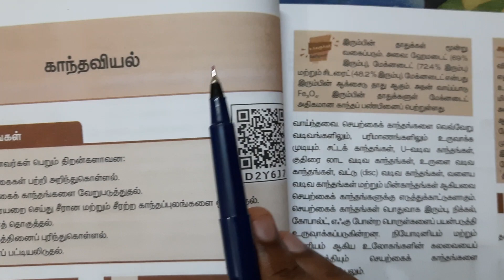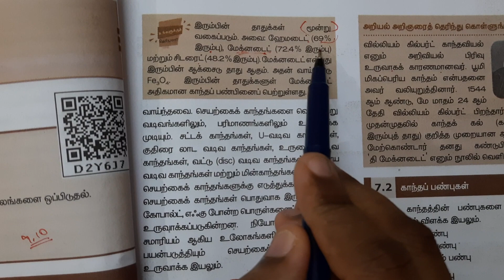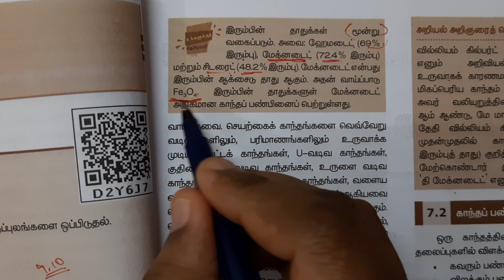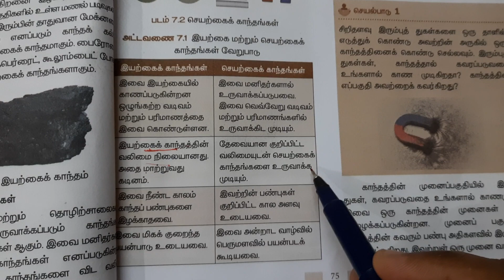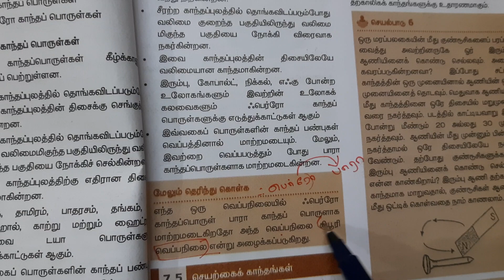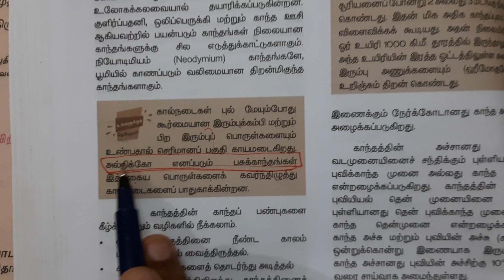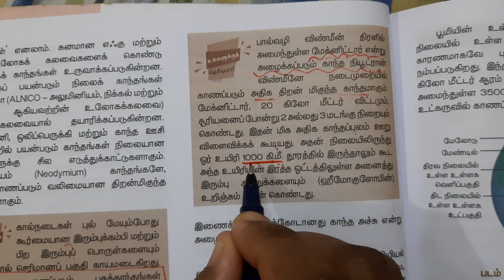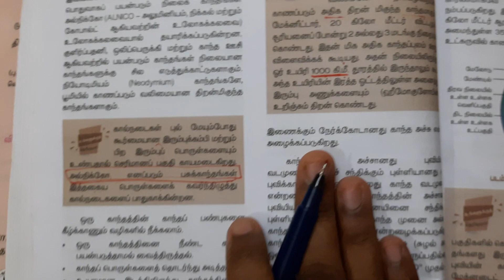8th science important box questions part-10/காந்தவியல்/Tnpsc science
Watch now 🔥